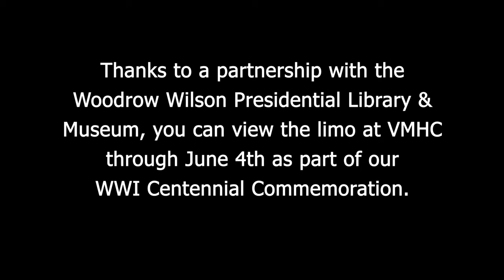Woodrow Wilson's 1919 Pierce Arrow Limousine comes to VMHC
On Tuesday, May 1, 2018, we welcomed the 1919 Pierce-Arrow limousine of Woodrow Wilson to the Virginia Museum of History & Culture. Thanks to a partnership with the Woodrow Wilson Presidential Library & Museum, you can view the limo at VMHC through June 4th as part of our WWI Centennial Commemoration.